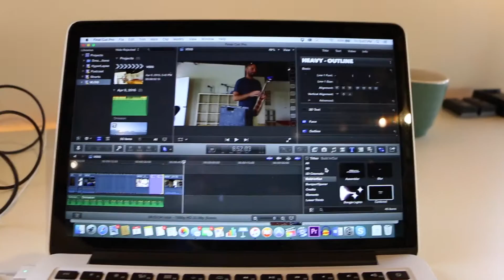VLOG #6: TOP SECRET MEETING & FOOD TRUCK INVASION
We started a Vlog series here at The Alternative Daily!